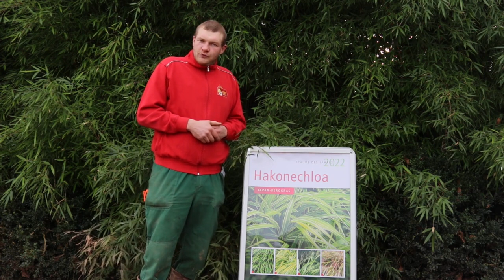Das Japan-Berggras - Staude des Jahres 2022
Gartentipps Januar 2022: Das Japan-Berggras ist im Staudengarten vielfältig verwendbar und mit einer großen Anzahl von Begleitpflanzen kombinierbar. Pascal Klenart weiß noch mehr zum Japan-Berggras zu berichten.

Das Spezialgebiet der KLENART STAUDEN Gärtnerei in Erfurt ist die Produktion winterharter Pflanzen im Freiland: ein Sortiment von ca. 1.500 bewährten Züchtungen, Neuheiten, essbarer Pflanzen, Heilpflanzen und Raritäten.
Die Stauden können Sie in der Gärtnerei erwerben oder Sie bestellen sie im Online-Shop. Außerdem sind wir auf zahlreichen Gartenmärkten und Pflanzenbörsen präsent.

Unser Newsletter "Gartentipps" mit wichtigen Hinweisen für Gestaltung, Bepflanzung und Pflege des Gartens erscheint monatlich per eMail. Die "Gartentipps" enthalten jeweils ein Video, das hier auf YouTube zu sehen ist.